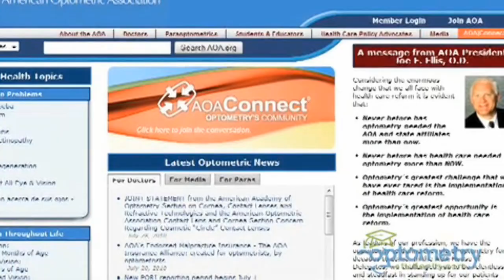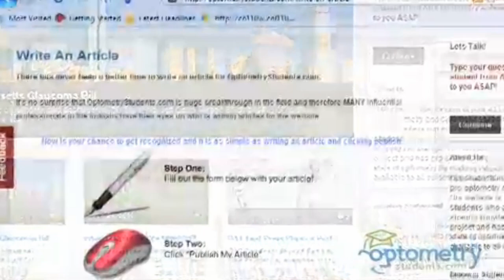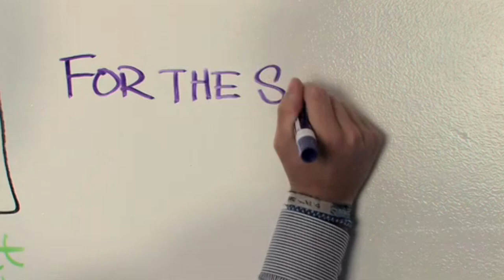OptometryStudents.com An Introduction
This is an interview with Matthew Geller, Founder and Senior Editor of the website.

OptometryStudents.com is a great resource for all students interested in the profession and who are currently pursing optometry. We focus on being the #1 resource, providing monthly video interviews with OD's, clinical pearls and relevant optometry news.